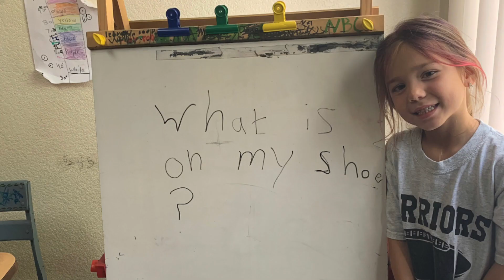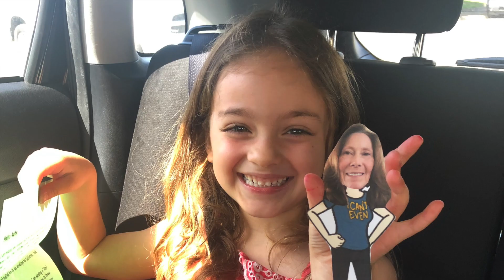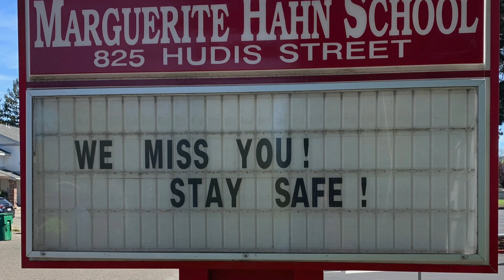Week 6 Distance Learning